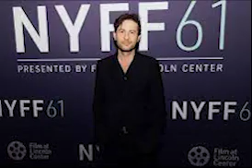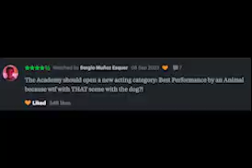Anatomy of a Fall - Did She Kill Him? - A Review by Jay the Movie Guy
Seriously, did she?